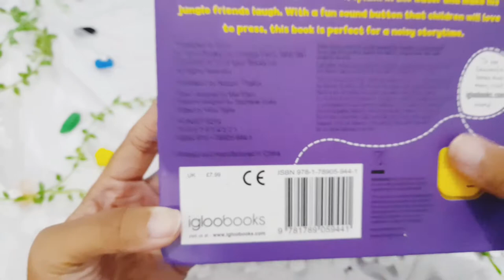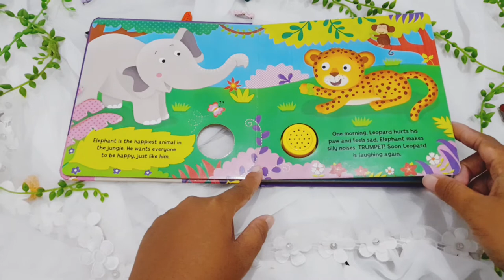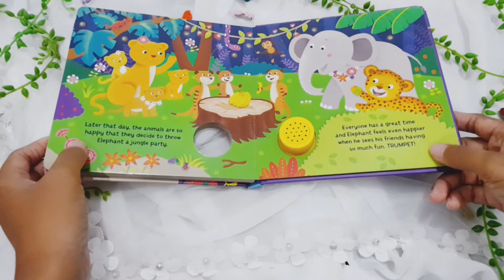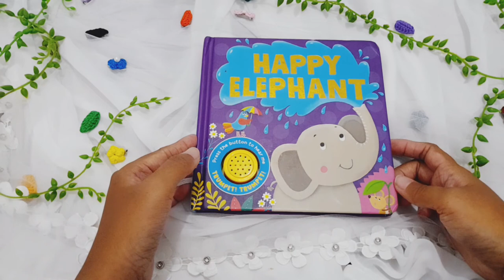Review Buku Anak Menarik dalam Bahasa Inggris ..murah loh 🐘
🐘Happy elephant 🐘

Ilustrasi : Noorpur Thakur
Cover designed : Matt Ellero
Interiors designed : Stephanie Drake
Edited : Vicky Taylor
Edisi : Boardbook
Halaman : 8 halaman

🐘Elephant loves to waggle his ears, splash in the water and make his jungle friend laugh. With a fun sound button that children will love to press, this book is perfect for a noisy storytime.